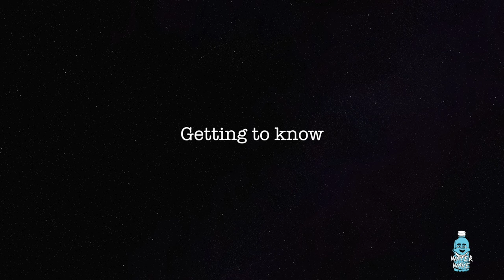Getting to Know Treyson Green - Water Wave TV.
Follow us @waterwavetv @treysongreen